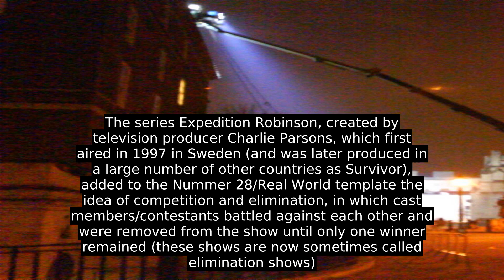Reality Television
Reality television  is a genre of television programming that documents supposedly unscripted real-life situations, and often features an otherwise unknown cast of individuals who are typically not professional actors